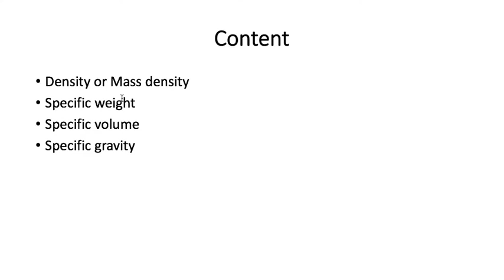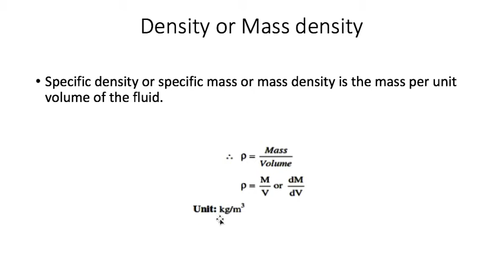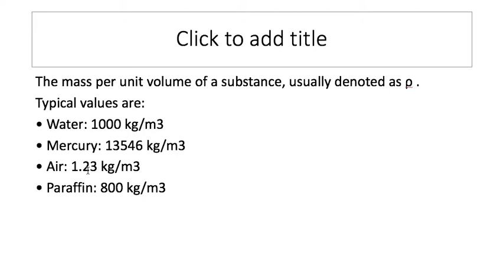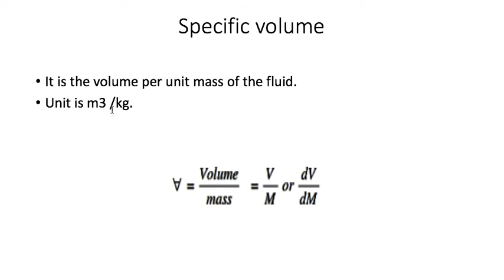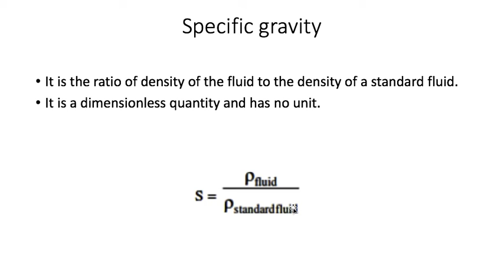EE202 PROPERTIES OF A FLUID PART 1 BY GARVIT KHANDELWAL, SGVGPC BHARATPUR